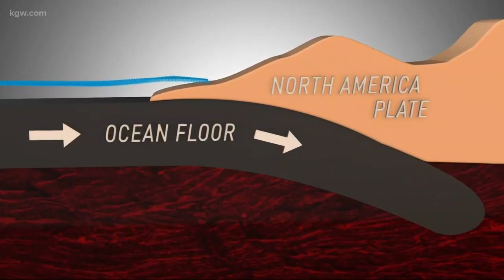'We haven't really seen it do that before': Tremors in Ore., Wash. pique interest of seismologists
Dr. Chris Goldfinger is a marine geologist at Oregon State University and an expert on the Cascadia Subduction Zone.

Like many scientists, he's monitoring the burst of small almost undetectable earthquakes.

It's important to point  out, in Oregon an event like this does happen about every two years.

However the one happening now is occurring about a year a half earlier than normal

And what's even more intriguing is that it's coinciding with the one happening right now in Washington.

"We haven't really seen it do that before," Goldfinger said.

"One sort of left-field hypothesis is that a big earthquake might look like this before it starts," said Dr. Chris Goldfinger.

"What it does is that it advances the time to the next earthquake a tiny bit, by a very small amount, and that's normal, but at some point the big one will come and it may be preceded by something like this," explained Goldfinger.

"The only way something like this could trigger a big  earthquake was if the fault was already ready to go, it was already locked and loaded and just needed a little more to shove  over the edge... as far as we know it's not there at this point."